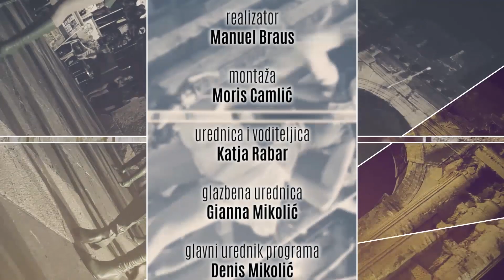Zapadna strana 26.02.2020. 2/2